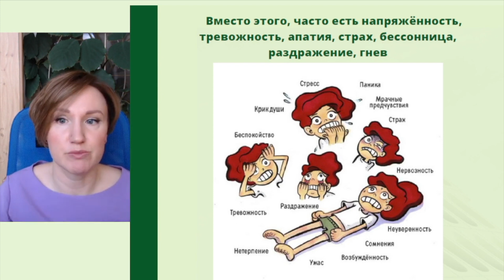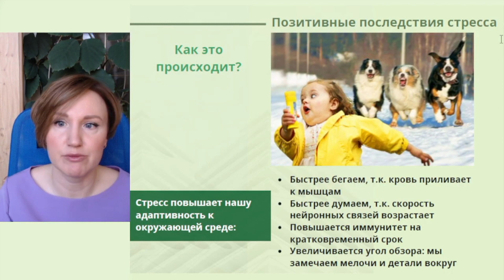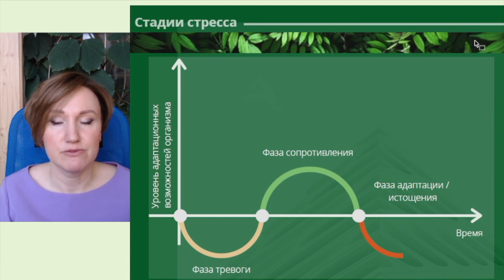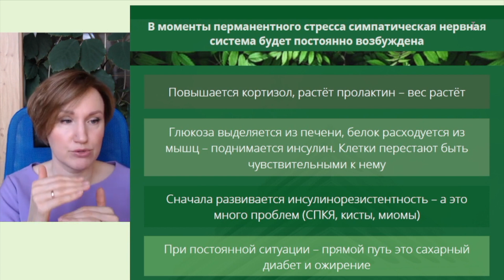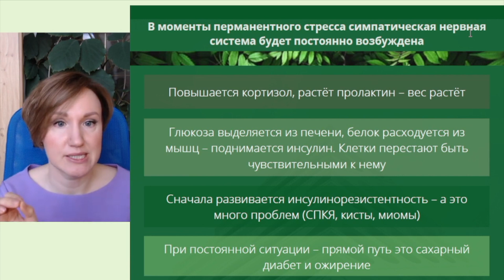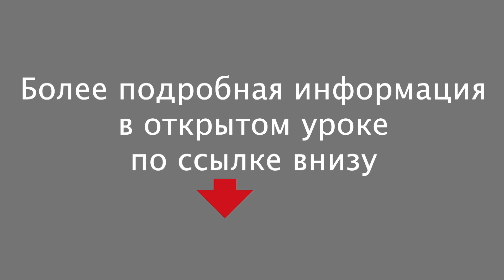КАК СТРЕСС ПРОЯВЛЯЕТСЯ В ОРГАНИЗМЕ И ЧТО С ЭТИМ ДЕЛАТЬ | Наталья Кондакова, доктор натуропатии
Узнать подробнее, как стресс проявляется в организме и что с этим делать можно на бесплатном уроке ПРИРУЧИ СТРЕСС, ссылка на регистрацию